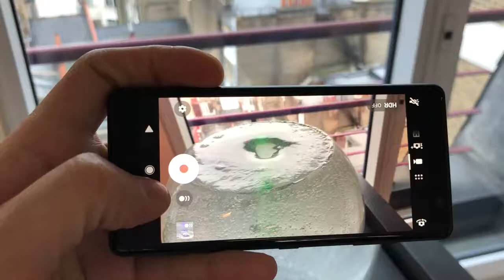Sony Slow Motion on the Xperia XZ2